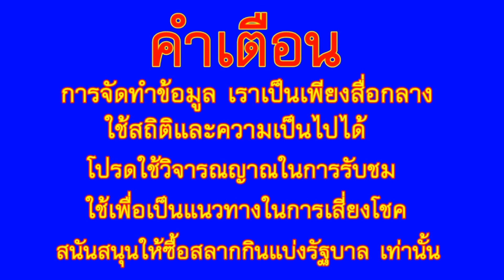เทียบชน เลขไทยรัฐ, เดลินิวส์, บางกอกทูเดย์, 1 มีนาคม 2564